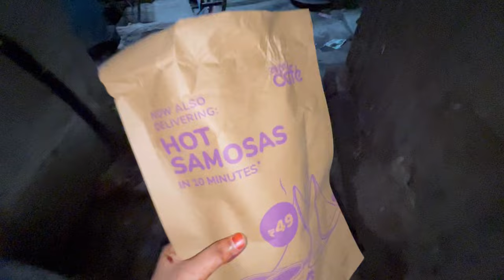Morning Routine Vlog😍| Cats Ka Food😺| Muskan Ka Aaya Parcel📦 | ShehzadFamilyVlog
Aaj Ka Vlog Kaisa Laga Comment Kar Ke Zaroor Batana😍Aur Jinhone Hamare Channel Ko Subscribe Nahi Kiya To Jaldi Se Jaye Aur Subscribe Kare😇Vlog Acha Laga Ho To Share Zaroor Kare❤️Don’t Forget To Like,Comment,Share,& Subscribe…